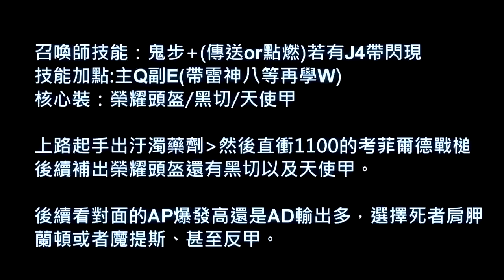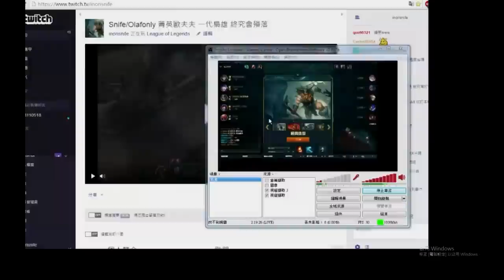【Nye解說】台服最狂狂戰士─菁英歐拉夫榮耀頭盔流教學